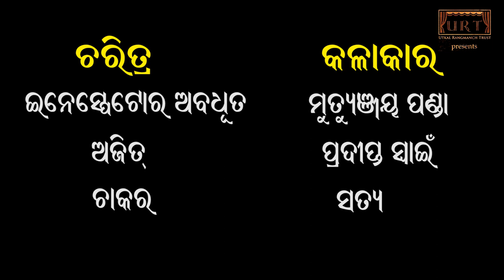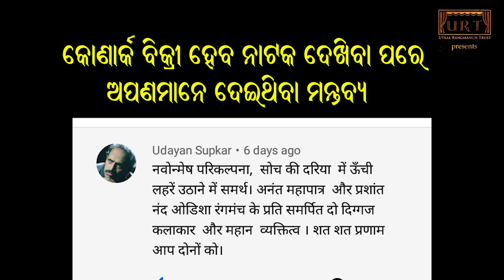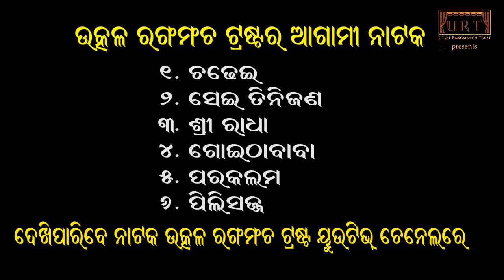SAGAR MANTHANA||Odia Natak||Anant Mahapatra||Manaranjan Das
Odia Natak SAGAR MANTHANA

Director:- Anant Mahapatra
Play:- Manaranjan Das

Cast:- Rabi Tripathy, Bulu Panda, Joty Panda, Mamata Mohanty, Dharitri Khandual,  Pradipta Kumar Swain, Satya